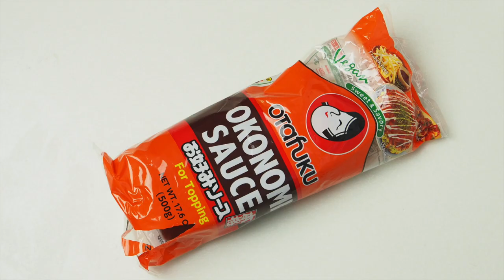Okonomiyaki Japanese Savoury Pancake with Bacon How to Make it Better than a Takeaway | Kurumicooks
This video is about how to make a Japanese savoury pancake (which the Japanese call Okonomiyaki / お好み焼き). I make this Okonomiyaki using bacon so it makes a great meal for lunch or supper. The Japanese love this with oodles of mayo and okonomiyaki sauce but you can use whatever sauces you like really! This is so easy to make - why waste money on a takeawy when you can have fun making this at home?

🍴Serve 2.

イギリスでは薄切り豚肉が手に入りにくいので、スーパーに行くとでも売っているベーコンで作ってみました。

My Bio.

Hi, I'm Kurumi and this is my Youtube cooking space where you can find out about how to cook delicious Japanese, Asian and Fusion foods in your home. I'm Japanese but I have lived in London for the last 30 thirty years.

Back in the days before the internet (and Youtube), I was a food writer. My first book published in English was called Japanese Cooking for Two which I wrote in 1994.  It has become the 9th best selling Japanese cookbook ever… yippee!

My other books were ‘The Noodle Cookbook”,  “The Soy for Health Cookbook” and “Healthy Noodles.” I also published a book in Japanese “English Home Cooking”.

These days I publish recipe and articles on my website and on this channel. I hope you enjoy watching my tutorials  - they are all tried and tested (some more times than I care to mention!) until I think you will get them right first time when you make them.

I hope you'll find it easy to follow my recipe tutorials.

If you’d  like to read more about me or my books, then follow the link here:

🌸Happy cooking! Kurumi XXXX.